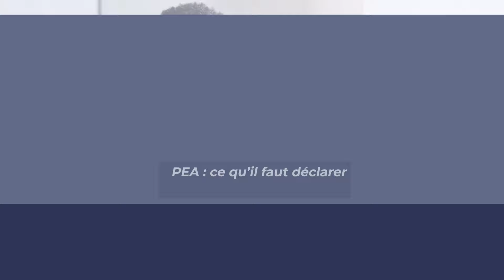PEA : ce qu’il faut déclarer aux impôts absolument